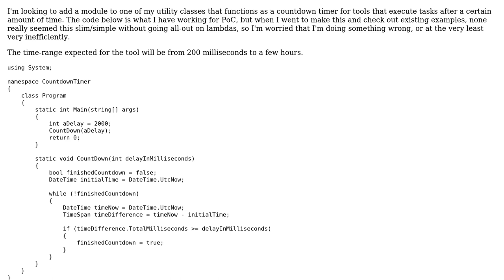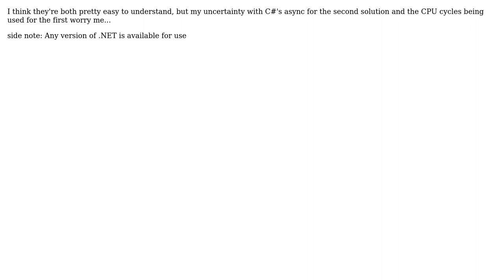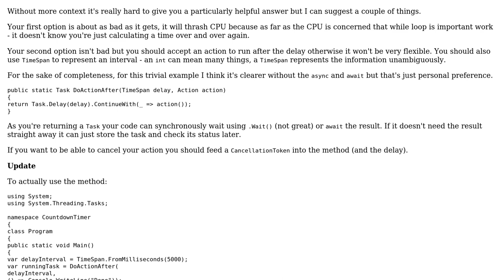Code Review: Minimalist countdown timer with C#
With thanks & praise to God, and with thanks to the many people who have made this project possible! | Content (except music & images) licensed under CC BY-SA | Music | Images & others | With thanks to user RobH user Mathieu Guindon user kayleeFrye_onDeck and the Stack Exchange Network Trademarks are property of their respective owners. You are responsible for your own actions.